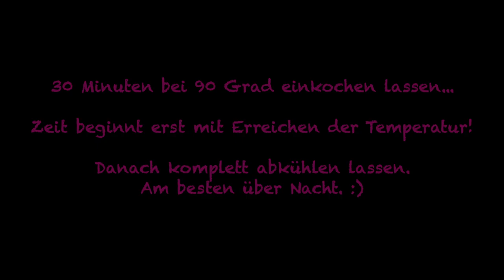Rezept - Apfelgelee und Apfelkompott - vegan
Videoinhalt:
00:00 Begrüßung und Zutaten
00:49 Vorbereitung der Äpfel
01:08 Zubereitung Apfelgelee
04:31 Zubereitung Apfelkompott
05:23 Einkochen im Einkochautomaten
06:26 Fertigstellen der Gläser und Verabschiedung

Apfelgelee
- vegan -

Zutaten für ca. 600 g
1800 g Äpfel
600 g Gelierzucker (2:1)
1200 ml Wasser
Optional: 1 Bio-Zitrone
Optional: nach Belieben Gewürze (z. B. Zimt, Glühweingewürz, Vanille, Kräuter…)

Zubereitung
1. Die Äpfel schälen, vom Kerngehäuse befreien und in mundgerechte Stücke schneiden.
2. Die Apfelstücke mit dem Wasser in einen Topf geben und zum Kochen bringen.
3. Das Ganze ca. 15 Minuten kochen lassen, dann sollten die Äpfel weich sein.
4. Ein Sieb mit einem sauberen Baumwolltuch auslegen, über eine Schüssel hängen und die Apfelstücke abgießen.
Komplett abtropfen lassen, ggf. über Nacht.
5. Ggf. etwas abgeriebene Zitronenschale und ein wenig Zitronensaft sowie nach Belieben Gewürze hinzufügen.
6. Das Ganze in einen Topf geben, den Gelierzucker hinzufügen und zum Kochen bringen. In regelmäßigen Abständen umrühren.
7. Das Gelee mindestens 4 Minuten lang sprudelnd kochen lassen und anschließend eine Gelierprobe machen.
Dazu gibt man etwas Gelee auf einen flachen Teller, wartet 1-2 Minuten und prüft, ob die Masse dicklich-fest geworden ist.
Wenn es nicht geliert, lässt man das Ganze noch ein paar weitere Minuten sprudelnd kochen oder gibt etwas mehr Gelierzucker hinzu und führt eine erneute Gelierprobe durch.
8. In sterilisierte Gläser füllen und mit sterilisiertem Deckel verschließen.
Komplett auskühlen lassen.

Tipps, Tricks, Hinweise und weitere Informationen
In Twist-Off-Gläsern sollte es sich auf diese Art etwa ein Jahr lang halten.
Eine andere Methode zum Haltbarmachen ist das Einkochen im Einkochautomaten
30 Minuten bei 90 Grad.

Aus den übrig gebliebenen Apfelstücken kann man mit etwas Zimt und Rohrzucker z. B. Apfelkompott zubereiten.

Für Apfelgelee eignen sich am besten leicht säuerliche Apfelsorten wie z. B. Boskoop, Jonagold, Elstar, Gravensteiner oder Cox Orange.
Auch unreife Äpfel eignen sich hervorragend, da sie viel Pektin enthalten und dies die Gelierung begünstigt.

Nährwerte dieses Rezepts laut der App YAZIO (pro 100 g):
Kalorien: 122 kcal
Eiweiß: weniger als 0,1 g
Kohlenhydrate: 30,0 g
Ballaststoffe: 0,0 g
Zucker: 5,0 g
Fett: weniger als 0,1 g
Gesättigte Fettsäuren: weniger als 0,1 g
Einfach ungestättigte Fettsäuren: 0,0 g
Mehrfach ungestättigte Fettsäuren: 0,0 g
Salz: weniger als 0,1 g

Apfelkompott
- vegan -

Zutaten für ca. 1400 g
1800 g Äpfel
600 ml Wasser
100 g (brauner) Zucker
4 Prisen bis 4 TL Zimt (je nach gewünschter Intensität)
Optional: Vanilleextrakt oder andere geschmacksgebende Zutaten

Zubereitung
1. Die Äpfel schälen, vom Kerngehäuse befreien und in mundgerechte Stücke schneiden.
2. Das Wasser zusammen mit den Apfelstücken, dem Zucker und dem Zimt in einen Topf geben und zum Kochen bringen.
3. Die Hitze reduzieren und die Äpfel mit einem Deckel zugedeckt 10 Minuten köcheln lassen.
4. Danach ggf. einzelne größere Stücke mit einer sauberen Gabel zerdrücken.
5. In sterilisierte Gläser füllen und mit sterilisiertem Deckel verschließen.
Komplett auskühlen lassen.

30 Minuten bei 90 Grad.

Kalorien: 107 kcal
Eiweiß: 0,4 g
Kohlenhydrate: 23,5 g
Ballaststoffe: 2,5 g
Zucker: 22,4 g
Fett: 0,5 g
Gesättigte Fettsäuren: 0,1 g
Einfach ungestättigte Fettsäuren: weniger als 0,1 g
Mehrfach ungestättigte Fettsäuren: 0,3 g
Salz: 0,0 g

Alle verwendeten Produkte wurden von mir selbst finanziert.